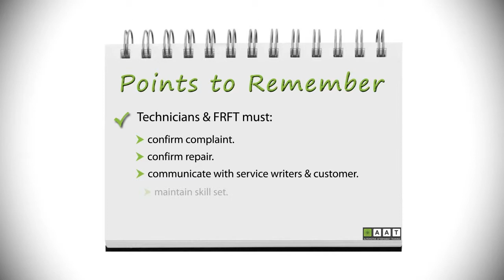DVD #1 - Segment 26 - FRFT and Your Technicians